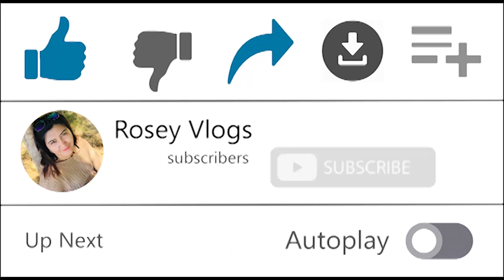FARM TOUR?! | BEA ALONZO KA GHORL?! | FLEX KO LANG TANIM NI PAPA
"You Are Never Too Old To Set Another Goal Or To Dream Another Dream" ~C.S.Lewis